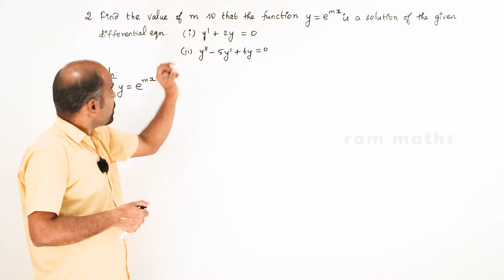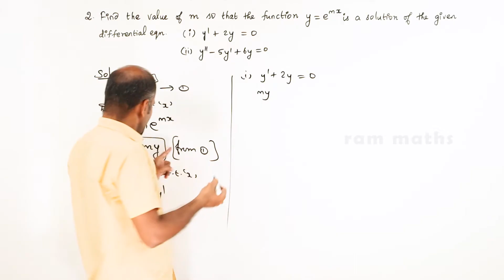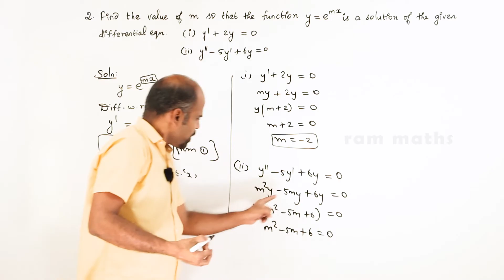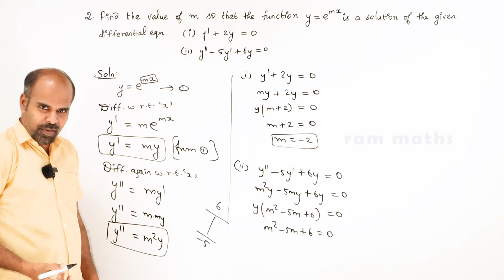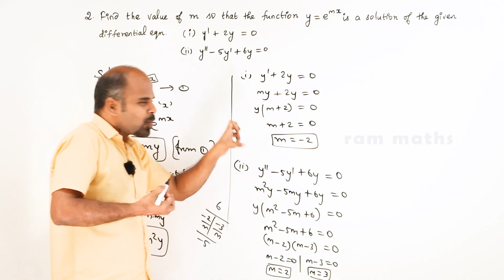Class 12 | Ex - 10.4 | Sum No. 2 | Ordinary Differential Equations | State Board | ram maths